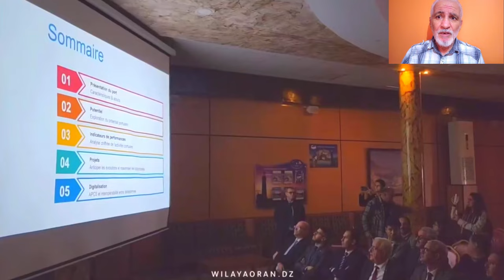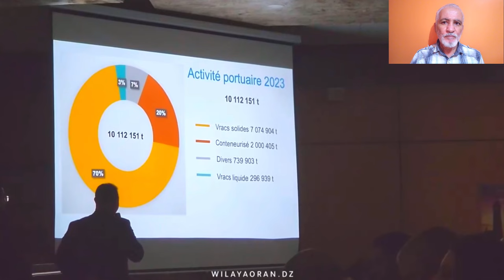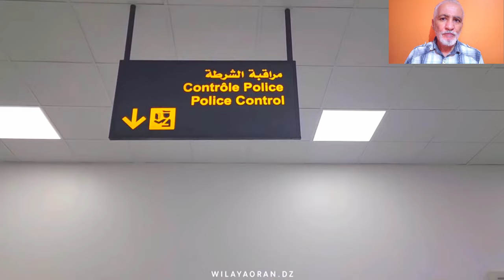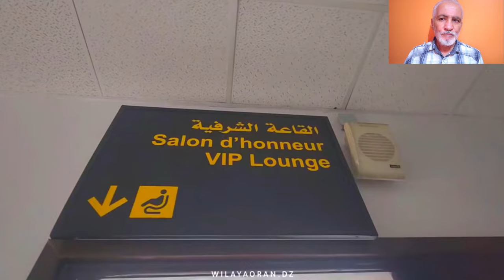تعرفو على المحطة البحرية االجديدة في ميناء وهران NEW ORAN MARITIME STATION